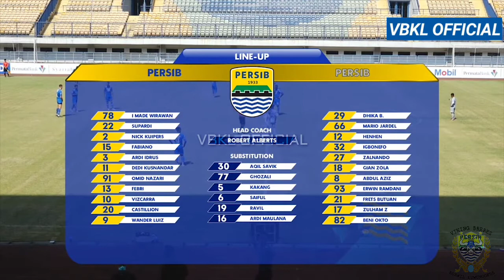HIGHLIGHTS training match persib biru vs persib abu*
karena melawan bhayangkara fc batal tim persib bdg melakukan gam interal yaitu persib biru vs persib abu* dengan skor imbang 2-2 mari simak videonya.
VBKL OFFICIAL